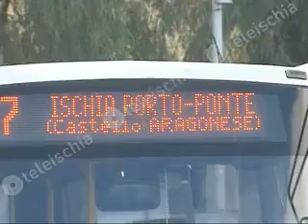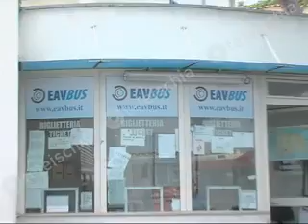Sodano, sui trasporti sempre e solo promesse